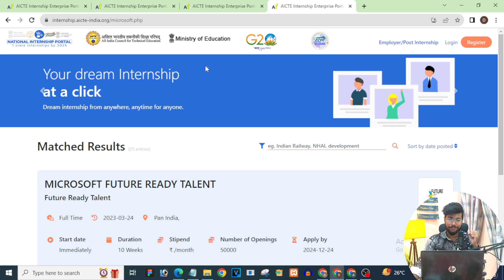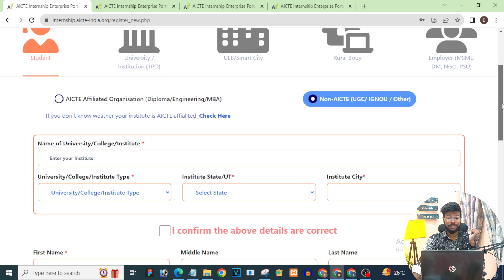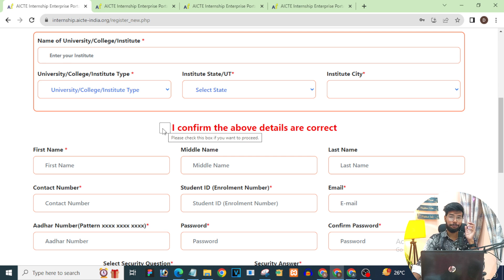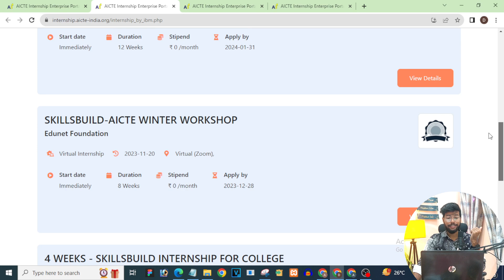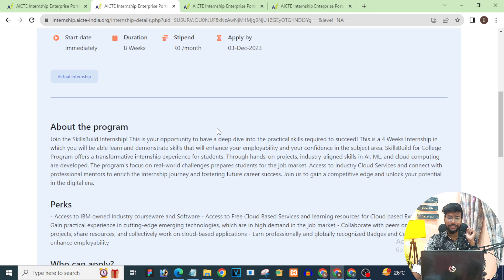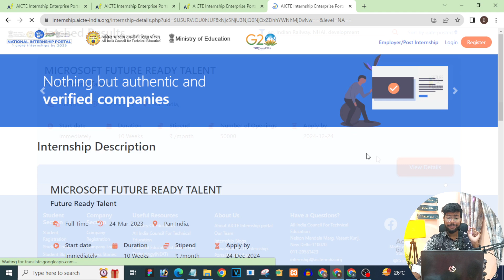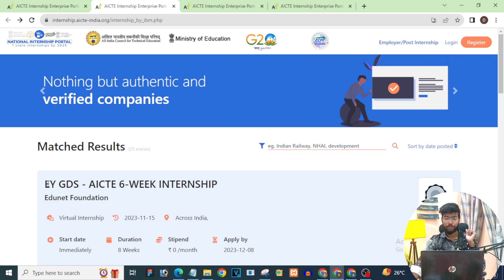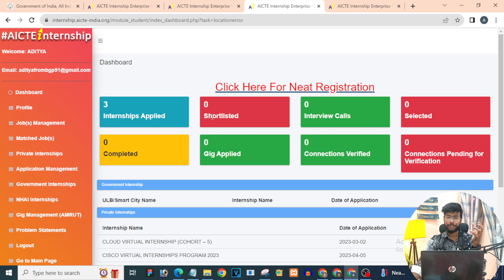Online Internship with Government of India and Microsoft | Free Internship With Certificate Online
Online Internship with Government of India and Microsoft | Paid Virtual Internship With Certificate

Topic Covered
microsoft future ready talent internship
aicte internship registration
how to apply for government internship program
how to apply for government internship
rbi internship 2023
niti ayog internship form fillup
Online Internship with Government of India
FREE Internship with Certificate
dpiit internship
how to apply dpiit internship 2023
Latest internship for students
Internship 2023
Internship for college students 2023
aicte internship registration
free internship
certification courses online free